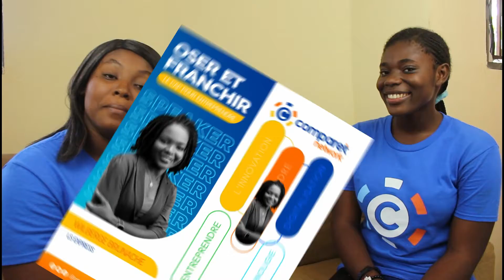COMPARET | CCET :Un congrès sur l'entrepreunariat pour redynamiser le département de la Grand'Anse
CCET: Un congrès sur l'entrepreunariat pour redynamiser le département de la Grand'Anse.

Dans ce congrès, COMPARET compte rassembler des personnes qui partagent l’idée d’entreprendre pour mieux créer, apprendre, enseigner, aider mais également construire l’avenir. Plus de 150 personnes y prendront part avec comme programme 12 sessions avec des professionnels de renom, comme Carel Pedre, Marc Alain Boucicault, Rock André, Wilberge Brunache, etc.

Paradis Grand'Anse
Promotion network for culture and tourism in the department of Grand'Anse.